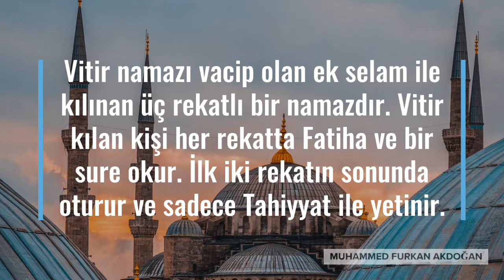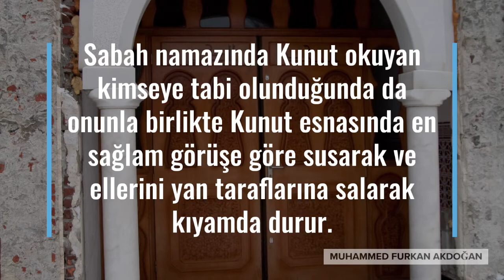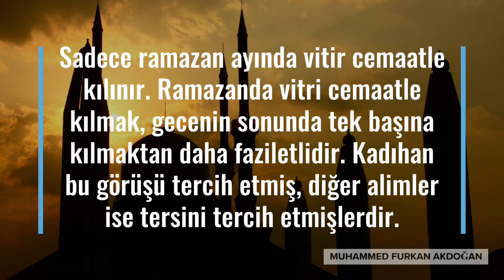Vitir Namazı Nedir? Vitir Namazı Nasıl Kılınır?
Vitir namazı vacip olan ek selam üç rekatlı bir namazdır. Namaz kılan her rekatta Fatiha ve bir sure okur. İlk iki rekatın sonunda oturur ve sadece Tahiyyat ile yetinir. Üçüncü rekata kalktığında Sübhaneke’yi okumaz. Zammı-ı sureyi okuduktan sonra kulaklarının hizasında kadar ellerini kaldırır ve tekbir alır. Ayakta rükudan önce Kunut duasını okur.

Bu namazı senenin tamamında kılar. Vitir dışında kunut okunmaz. Kunut kelimesinin anlamı dua demektir. Kişi kunut olarak şu duayı okur:

َاَلَّلهُمَّ إنَّا نَسْتَعِينُكَ وَنَسُتًغْفِرُكَ وَنَسْتَهْدِيكَ وَنُؤمِنُ بِكَ وَنَتُوبُ إلَيَك وَنَتَوَكَّلُ عَلَيْكَ وَنُثْنِي عَلَيْكَ الْخَيْرَ كُلًَهُ ، نَشْكُرُكَ وَلَا نَكُفُرُكَ وًنَخْلَع وَنَتْرُكُ مَنْ يَفْجُرُكَ ، اَلَّلهُمَّ إيَّاكَ نَعْبُدُ وًلًكً نُصًلِّي وًنًسْجُدُ وًإلًيْكً نًسْعًى وًنًحْفِد ، نًرْجُو رًحْمًتَكَ وًنَخْشَى عَذَابَكَ إنَّ عَذَابَكَ بِالْكُفَّارِ مُلْحِق

İmama uyanlarda imam gibi kunut dualarını okurlar.

Vitir Namazında Okunan Kunut Hakkında Çeşitli Hükümler
İmam, sözü edilen Kunut duasından başka dualar okursa, İmam Ebu Yusuf’a göre cemaat de ona uyar. ve okurlar. İmam Muhammed’e göre ise okuyarak ona tabi olmazlar, ancak (duasının bitişinde) amin derler. Kunut duasını henüz tam olarak iyi bilmeyen kimse üç defa “Allahümmağfirlî” der veya rabbena dualarını okur.

Sabah namazında Kunut okuyan kimseye tabi olunduğunda da onunla birlikte Kunut esnasında en sağlam görüşe göre susarak ve ellerini yan taraflarına salarak kıyamda durur.

Vitir namazında kunut okumayı unutur da rükuda veya rükudan kalınca hatırlarsa artık kunut duasını okumaz. Ama rüküdan sonra yine de Kunut okursa rükûu tekrarlanmaz. Kunut duasını asli yerinde yapmadığı (vacibi tehir ettiği) için sevih secdesi yapar.

İmama uyan kişi Kunut duasını bitirmeden veya başlamadan imam rükûa eğilirse, rukûda imama yetişemeyeceğinden korkması halinde (Kunut duasını tamamlamayıp) imama uyar.

Şayet imam Kunut okumayı terk ettiğinde imama uyan kişi imama rükuda yetişebilecekse Kunut’u okur. Aksi halde imama uyar. Cemaatle vitir kılarken imama üçüncü rekatın rükuunda yetişen kişi Kunut’a da yetişmiş sayılır ve kalan reakatları tamamlarken tekrar kunut okumaz.

Sadece ramazan ayında vitir cemaatle kılınır. Ramazanda vitri cemaatle kılmak, gecenin sonunda tek başına kılmaktan daha faziletlidir. Kadıhan bu görüşü tercih etmiş, diğer alimler ise tersini tercih etmişlerdir.

Kaynak